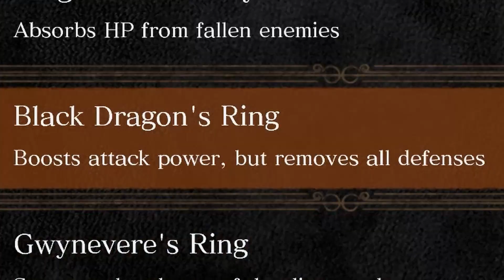DSR Daughters of Ash Ep:5